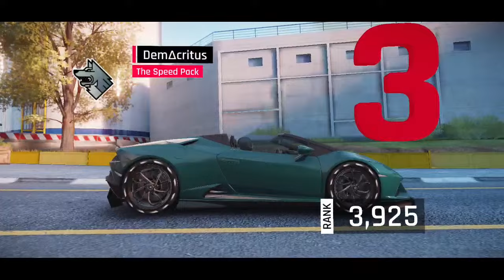Asphalt 9 Gameplay • New Special Event, Daily Events and Multilayer Session